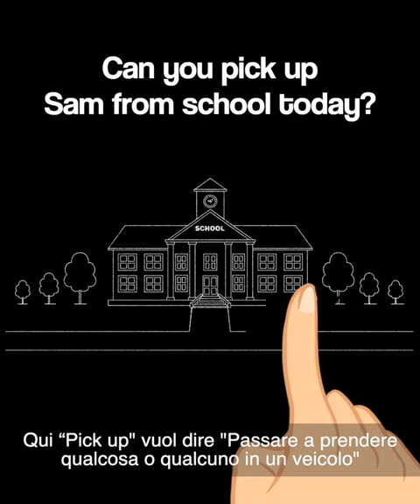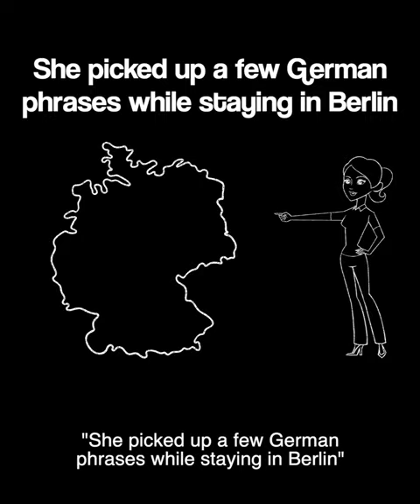5 significati di "PICK UP" - Impara l'Inglese